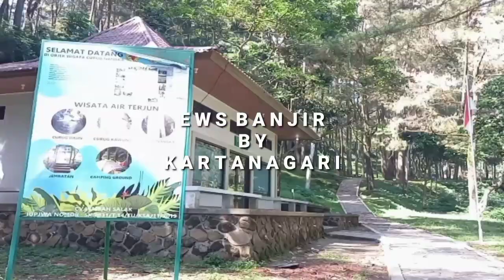Pemasangan Early Warning System Banjir EWS DWS Banjir air terjun curug kawung bogor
early warning system
disaster warning system